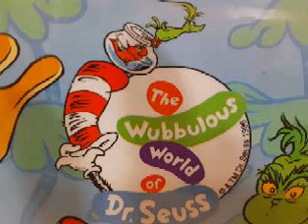The Wubbulous World Of Dr. Seuss Logo